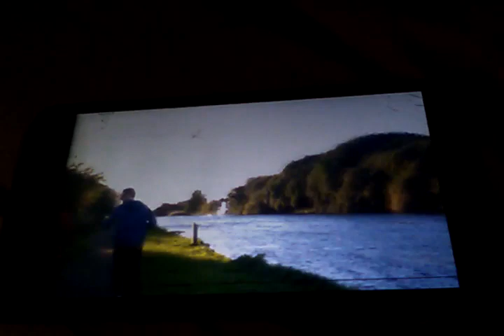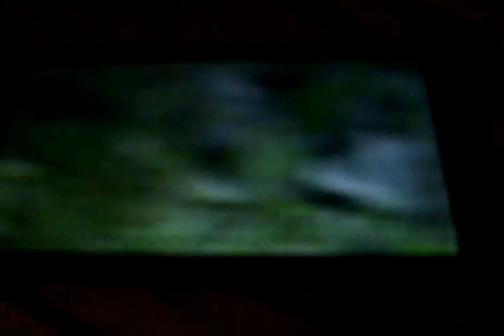keby power station